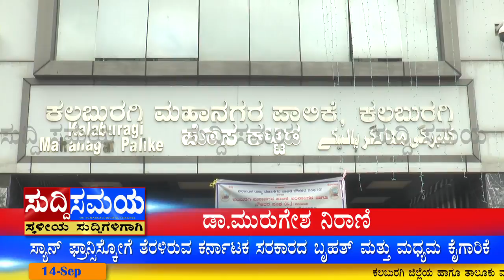SUDDI SAMAYA 14 SEP 2022